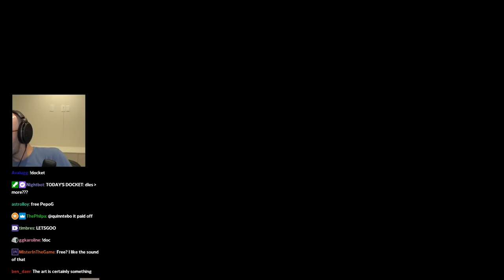im gonna bust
DO. NOT. BUST.

Game: Dungeons and Degenerate Gamblers